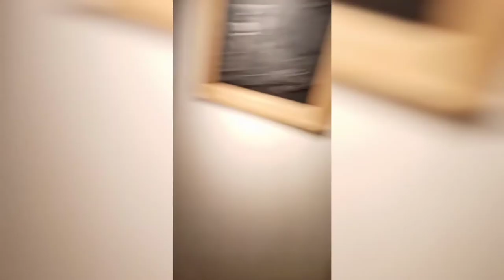bangladesh shilpakala academy